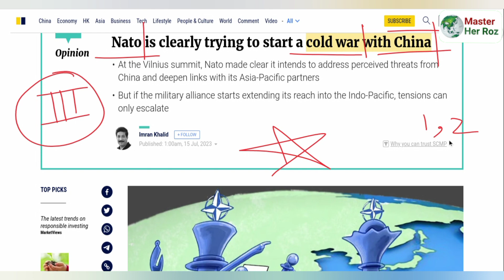Russia and China After World War 3 | By Master Her Roz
This lecture deals with the Russia and China After World War 3 | By Master Her Roz

Master Her Roz
Master Her Roz
Master Her Roz